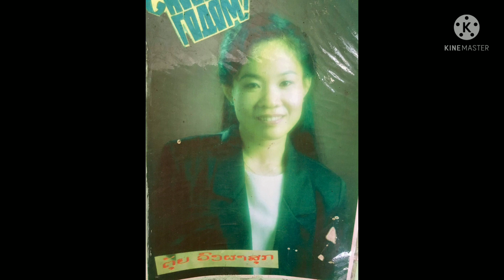ຕະກຽງນ້ອຍຄອຍຊາຍ ຮ້ອງໂດຍ: ຕຸ້ຍ ວົງຜາສຸກ ຊຸດ3 ตะเกียงน้อยคอยชาย ร้องโดย: ตุ้ย วงผาสุก (ມ້ວນເທບເກົ່າ)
ເພງ ຕະກຽງນ້ອຍຄອຍຊາຍ
ຮ້ອງໂດຍ : ຕຸ້ຍ ວົງຜາສຸກ ຊຸດ3
ແຕ່ງໂດຍ: ອາຈານ ບົວຄຳ ໄຊຍະວົງ
ພາບປະກອບ: ຮູບສິລະປິນ ຕຸ້ຍວົງຜາສຸກ

ຮ່ວມເຜີຍແຜ່: ອາຈານປັນຍາ ແລະ ອາຈານແພງພອນ

ພາບ-ສຽງບົດເພງນີ້ຈັດທຳຂື້ນ ພາຍໃຕ້ໂຄງການອະນຸລັກເພງຂັບລຳລາວ,ເສບດົນຕຣີພື້ນເມືອງ,ລາຍແຄນ,ພິນ,ຊໍ..ທີ່ເປັນມໍລະດົກຂອງລາວເຮົາ. ຫາກພົບເຫັນຮູບແບບພາບ - ສຽງນີ້ໃນ YouTube ຊ່ອງອື່ນນອກຈາກນີ້ຖືວ່າເປັນການລະເມີດສິດທີ່ຜິດຕໍ່ລະບຽບກົດໝາຍ !